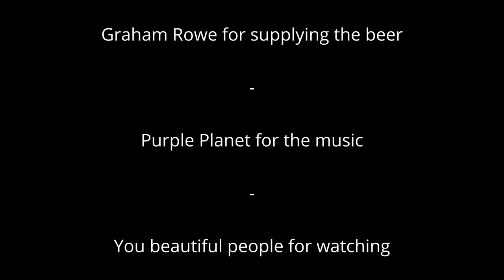Whitewater Brewing Co Belfast Ale Review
Whitewater Brewing Co Belfast Ale is an amber/red ale, made with ridiculously fresh tasting ingredients.  What do I think?  Best to watch and find out.

Brewery: Whitewater Brewing Co
Beer: Belfast Ale
ABV: 4.5%